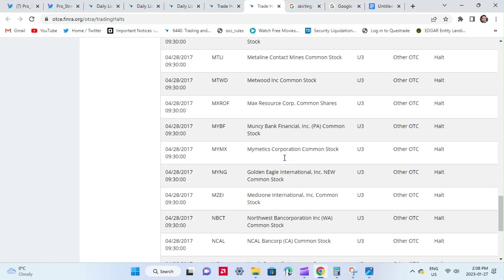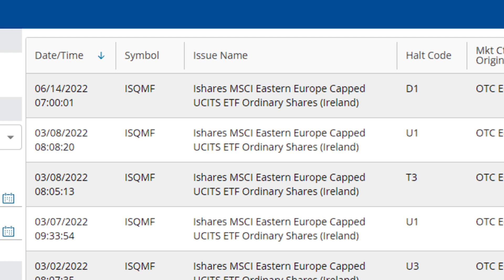MMTLP is NOT DELETED - D1 code NOT issued by FINRA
Of the 10 U-3 halted stocks that were subsequently deleted, only four stocks were issued a D-1 deletion code within 3 to 10 days immediately after being put on a U-3 Halt status. These four are:

- D G A Z F was deleted after 10 days of being under a U-3 Halt
- D X T R Q was deleted on the 3rd day of being under a U-3 Halt
- E X G I was deleted on the 4th day of being under a U-3 Halt
- I C P W Q was deleted on the 20th day of being under U-3 Halt

the remaining 6 stocks were deleted after their U-3 Halt status converted into a U-1 halt or H-10 halt status.

U-3 halted IBTGF was issued a D-1 code after 4 days of being under a U-1 halt

U-3 halted ISQMF was issued a D-1 code after 3 months of being under a U-1 halt

U-3 halted PCFG was issued a D-1 code after 7 days of being under a H-10 halt

U-3 halted PNTV was issued a D-1 code after 10  days of being under a H-10 halt

U-3 halted VMII was issued a D-1 code after 1 day of being under a U-1 halt

U-3 halted VODG was issued a D-1 code after 10 days of being under a H-10 halt